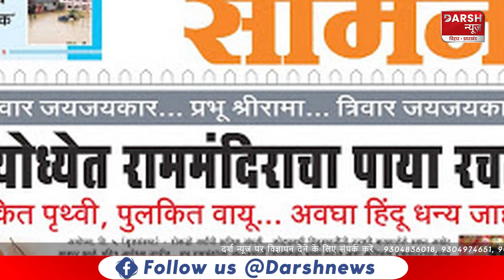NewsNight : दिनभर की प्रमुख खबरें